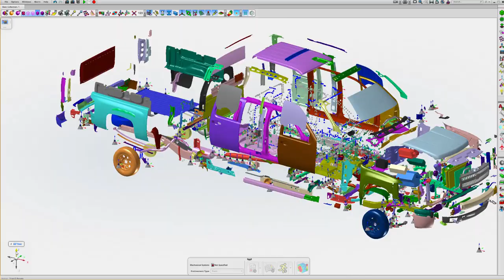Free training - Non-Linear FEA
Register now for the HxGN Live Smart Simulation Summit. This summit addresses one big question, “Are you ready to shift to zero physical prototypes?” Sign up for the free training workshop "Non-linear FEA using MSC Apex" to learn how to bring your products to market faster!

The event is being held on November 9th and 10th at The Management Education Center, Michigan State University, in Troy, Michigan.